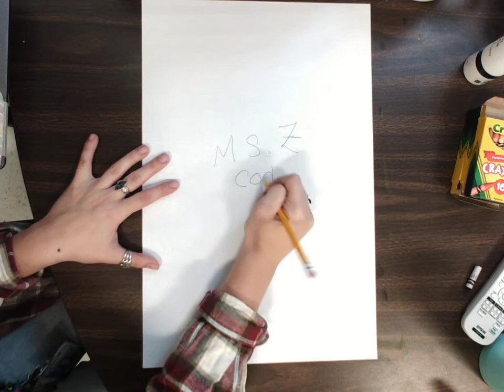Its not easy being a bunny drawing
inspired by the book series PJ Funny Bunny